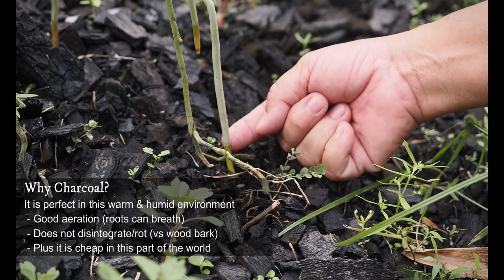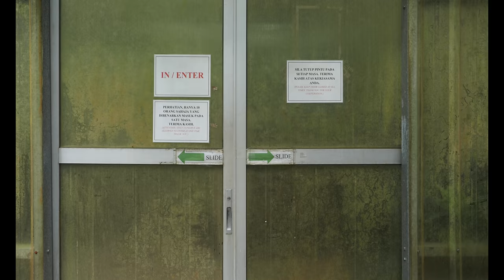ORCHID TOUR with Care Tips & CREATIVE DESIGN TIPS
Explore orchids here at Kuching Orchid Park which has 80 genre of orchids and 80,000 species/hybrids of orchids across 15.4 acres.  Also great ideas in landscaping and creatively display orchids.

Opening music "Ilham Santubong" by Tuku Kame